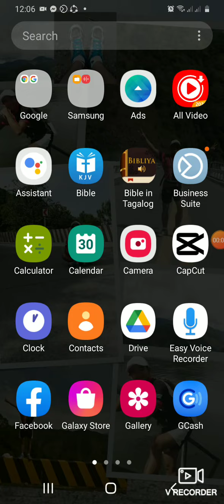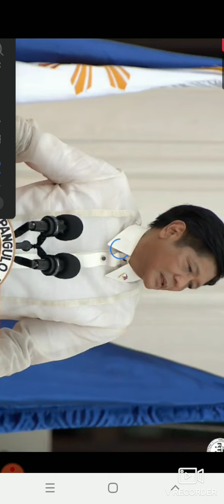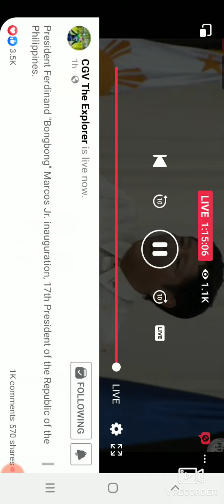SPEECH NI BBM SAKANYANG INAGURASYON!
Eto po ang speech ng ating ika 17 na Pangulo ng Pilipinas!